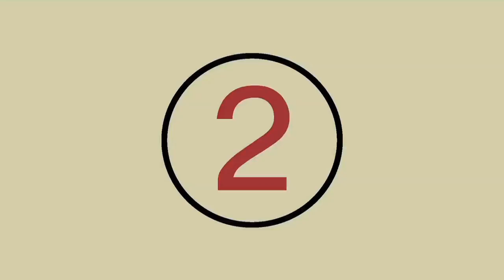Behind the Scenes and Outside the Tape with Brendan Fairclough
Brendan Fairclough riding his new Scott Voltage.

Band: Red Fang
Song: Over the Edge (Bonus Track)
Album: Murder the Mountains
Label: Relapse Records